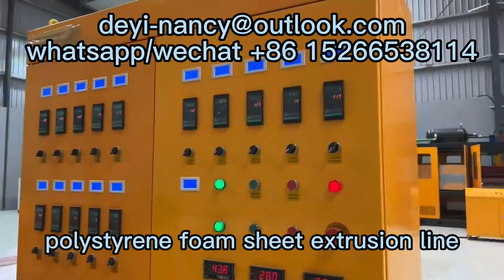polystyrene foam sheet extrusion line ps foam sheet making machine PS GPPS foam machine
we have machine ready to ship
PS foam lunch box container machine
eps ps foam container box köpük tabak makinasi
PS foam machine
ps foam lunch box machine
ps foam box machine
foam box machine
lunch box machine
PS machine
foam plate machine
PS foam plate making machine
foam tray machine
foam dishes machine
take away foam box machine
Automatic PS EPS Foam Fast Food container vacuum forming machine
New type robot arm ps disposable foam food tray machine
PS Food foaming machinery manufacture
EPS FOAM CUP MACHINERY MANUFACTURER
PS EPS foam recycling machine

PS foam box machine mainly has three main machines:
ps foam disposable lunch box making machine, ps foam disposable lunch box and burger box making machine
ps foam food box machine, ps foam food container making machine,ps foam box machine
 PS foam lunch box plate making machine
automatic eps foam food box machine